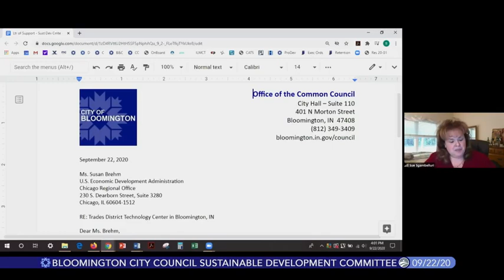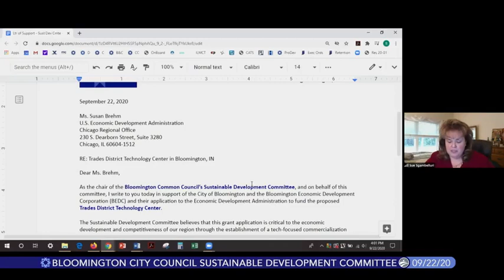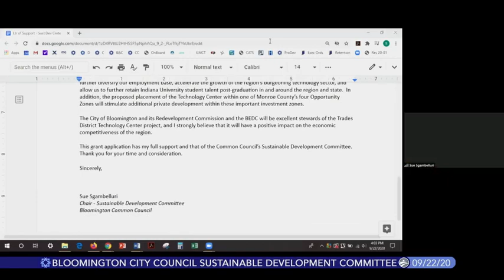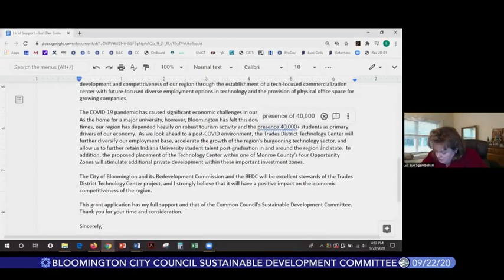Bloomington City Council Sustainable Development Committee, September 22, 2020